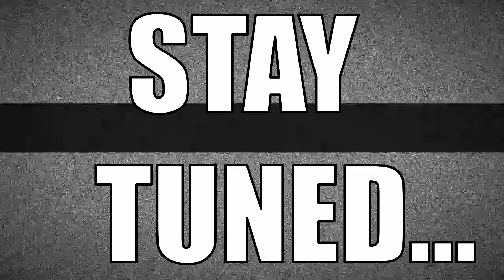I Brought Cody Rhodes Back To WWE...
I think at this point EVERYONE knows Cody Rhodes is coming to WWE, So in today's video we're going to be putting Cody in today's WWE And see how he does!